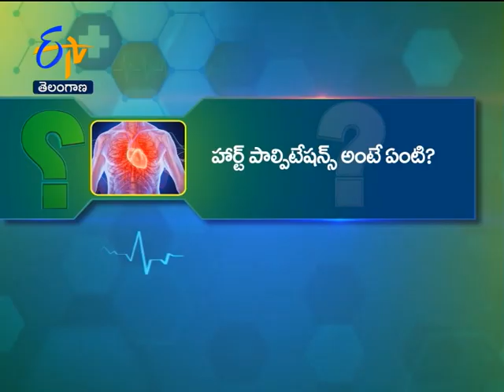About Heart Palpitations | Sukhibhava | 6th April 2021 | ETV Telangana